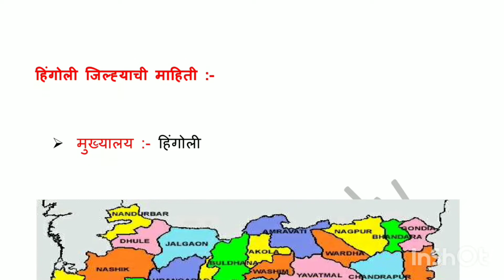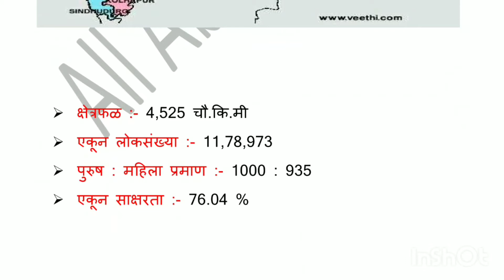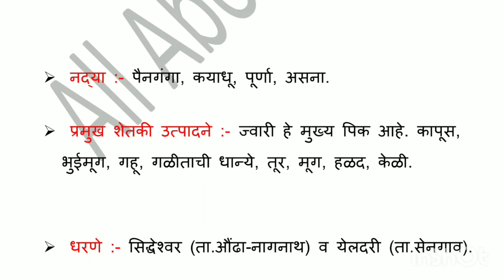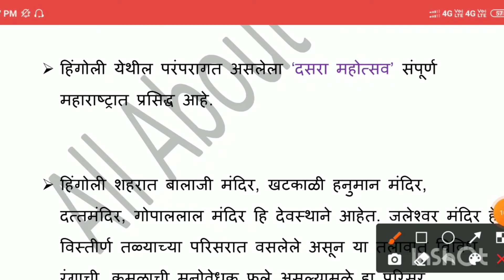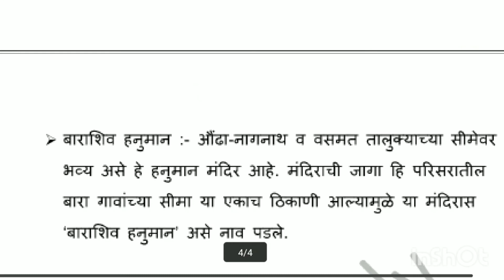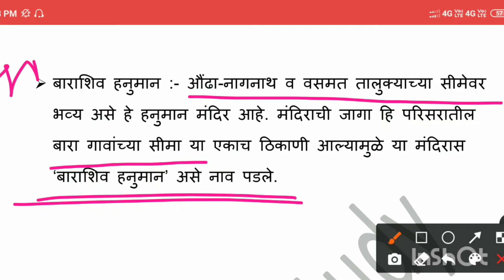हिंगोली जिल्हा | Hingoli Jilha Chi Mahiti | Hingoli District Information In Marathi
maharashtra district information
hingoli
sant namdev